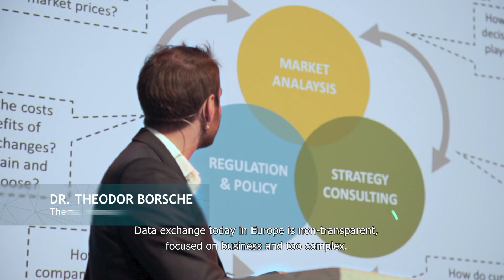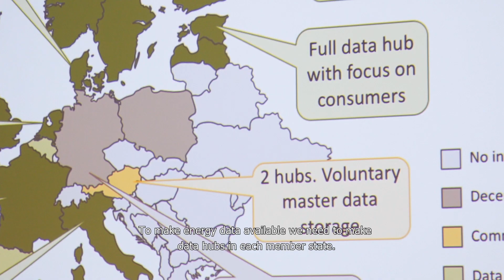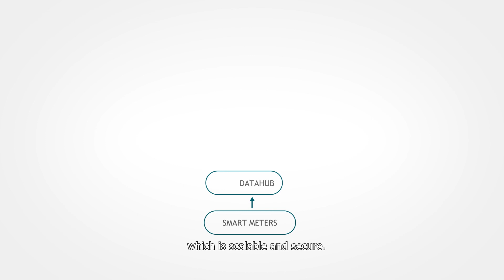ENTSO-E and Elering Workshop on Data Access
ENTSO-E & Elering AS Research, Development and Innovation Commitee Internal Workshop on Data Access on 6th December 2018 in Tallinn, Estonia